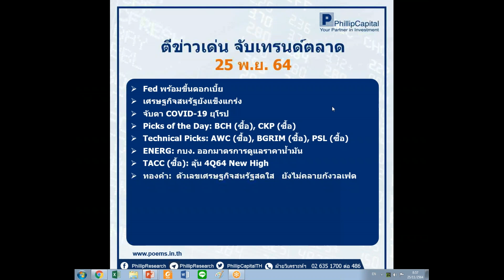ตีข่าวเด่น จับเทรนด์ตลาด (25 พ.ย. 64)